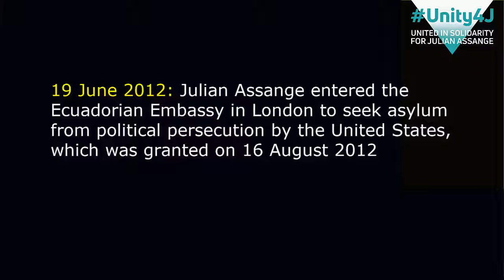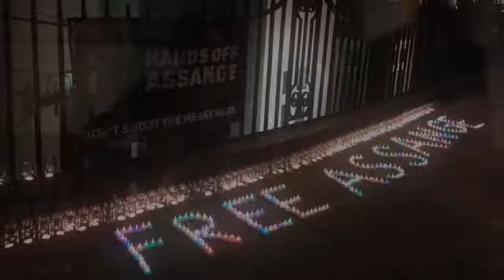Support True Journalism Julian Assange and Wikileaks